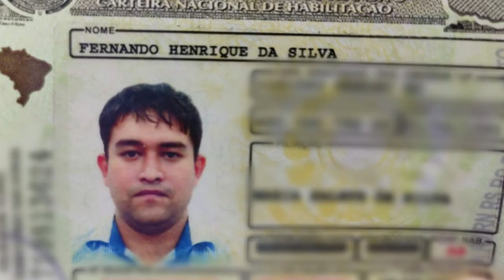BR 364 FATAL